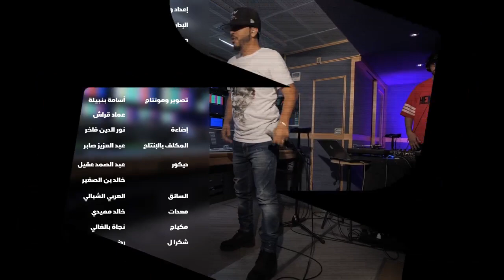Lmoutchou Mobydick // الموتشو Marc Dorcel, Weed & Flowers - Joojmedia